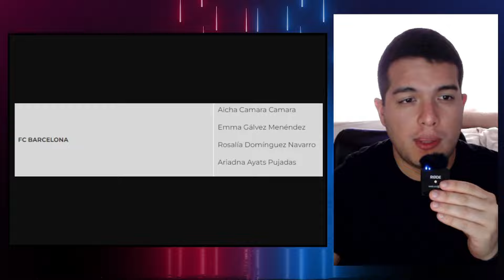💥 KIKA NAZARETH SOBRE SU PRECIO DE TRASPASO | DEFENSA: ¿MAPI LEÓN, ENGEN O IRENE PAREDES? | CANTERA